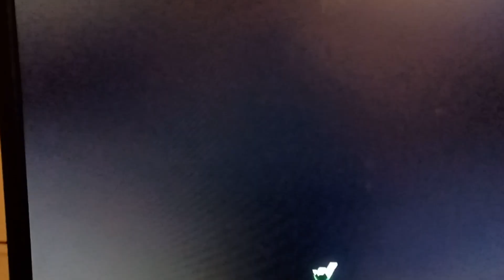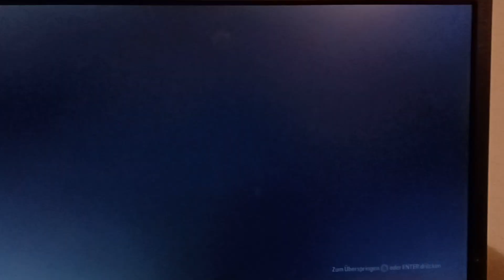91 GES FC24 😱😱